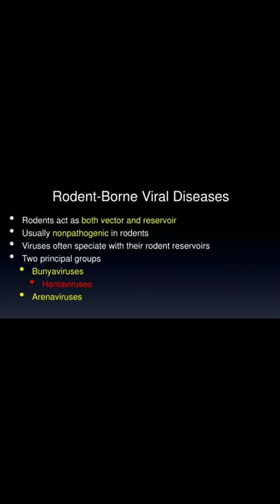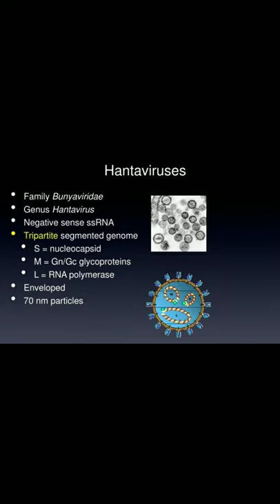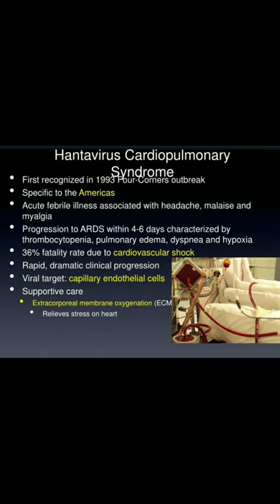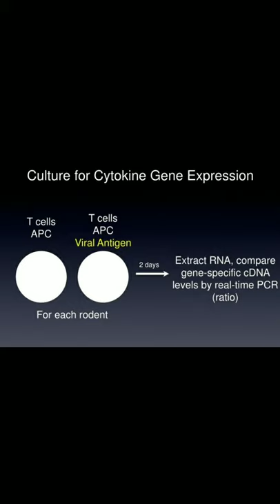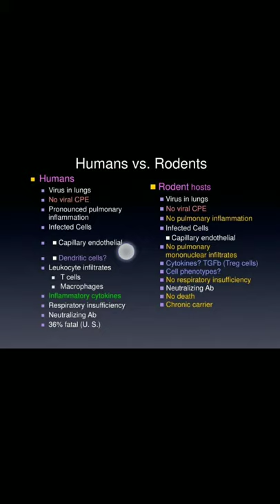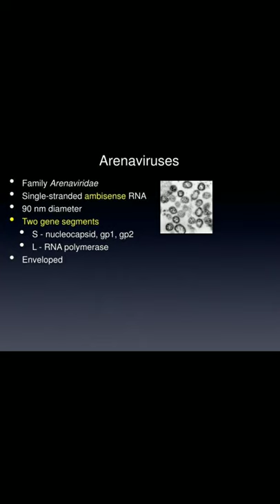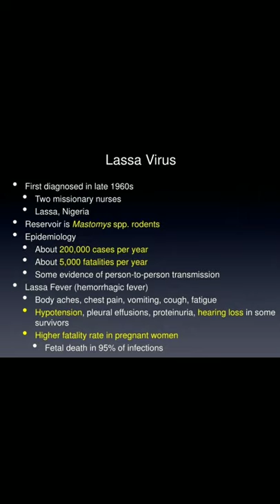Rodent borne viral infection